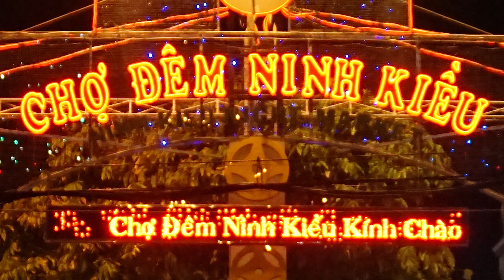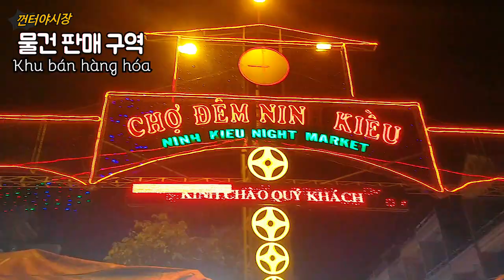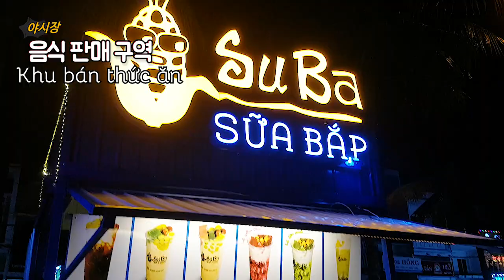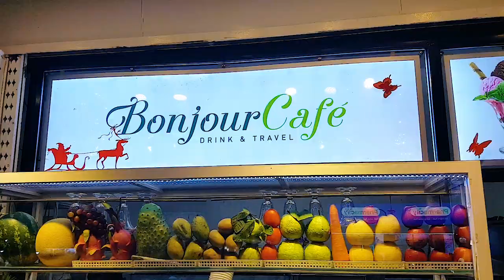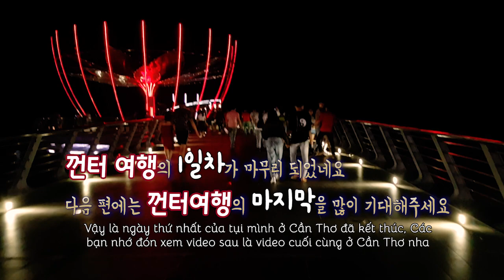[Vlog/여행] 한베커플 - 껀터 여행 Part3 (껀터야시장) Lần đầu đi chợ đêm Cần thơ và cái kết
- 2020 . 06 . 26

Chúng mình làm Vlog để chia sẻ cuộc sống thường ngày của một cặp đôi Hàn - Việt. Mong các bạn xem 1 cách vui vẻ nhé!